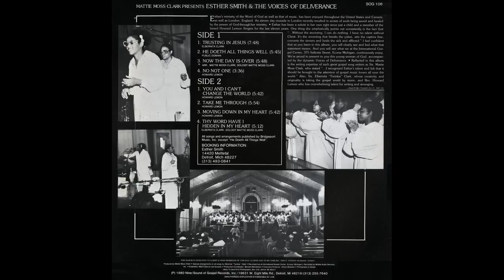"Thy Word Have I Hidden In My Heart" (1980) Mattie Moss Clark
This track 8 from the 1980 album entitled "Mattie Moss Clark Presents Esther Smith & The Voices Of Deliverance".
Written by Twinkie Clark
BY REQUEST